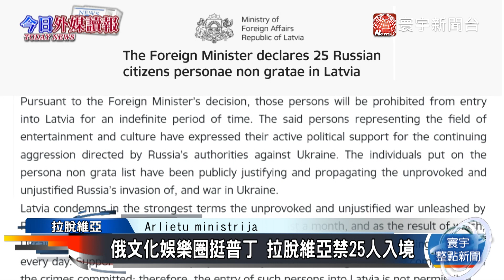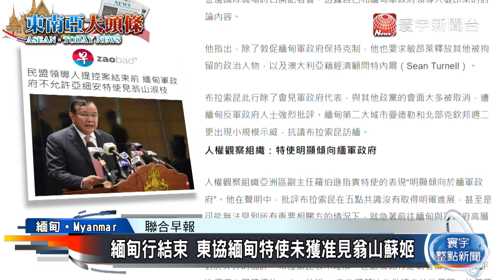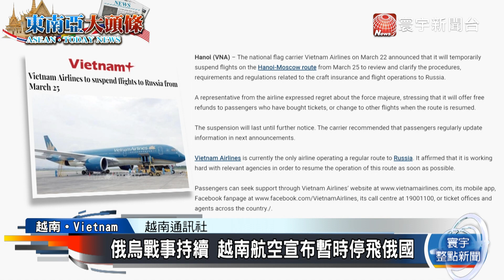俄文化娛樂圈挺普丁 拉脫維亞禁25人入境｜緬甸行結束 東協緬甸特使未獲准見翁山蘇姬｜外媒讀報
俄文化娛樂圈挺普丁 拉脫維亞禁25人入境
俄烏戰事持續 越南航空宣布暫時停飛俄國
緬甸行結束 東協緬甸特使未獲准見翁山蘇姬